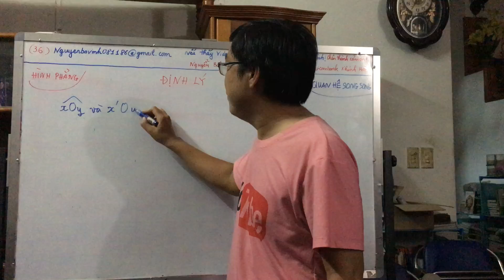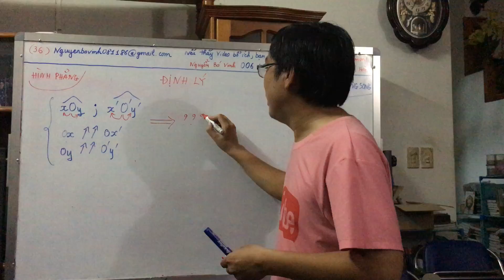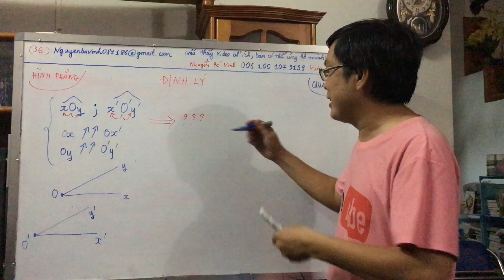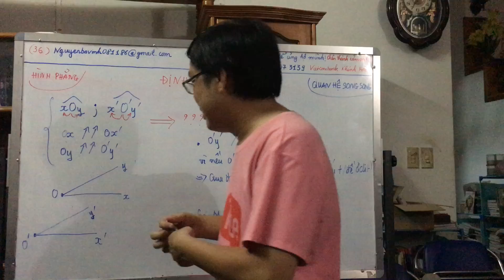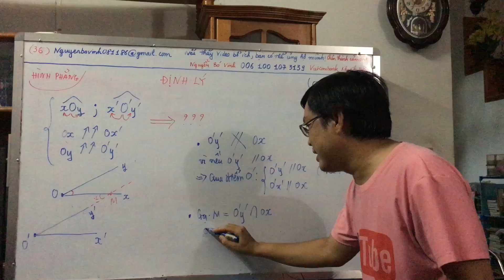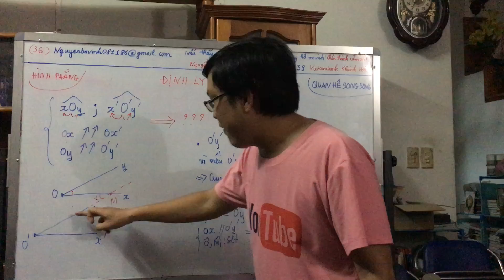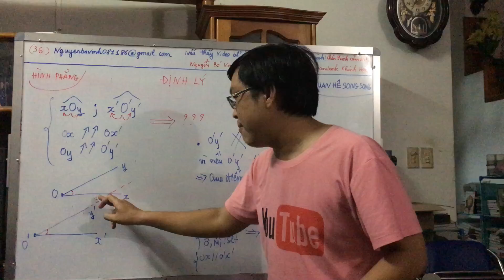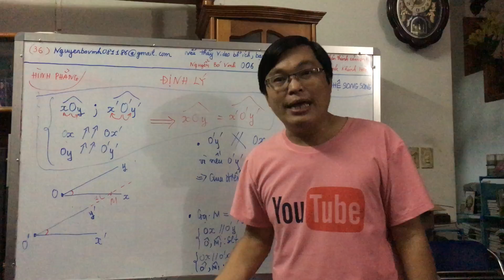Hai góc có các cạnh tương ứng SONG SONG CÙNG CHIỀU [HÌNH 7]